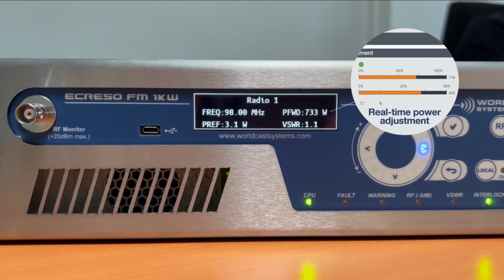Smartfm video how it works short version